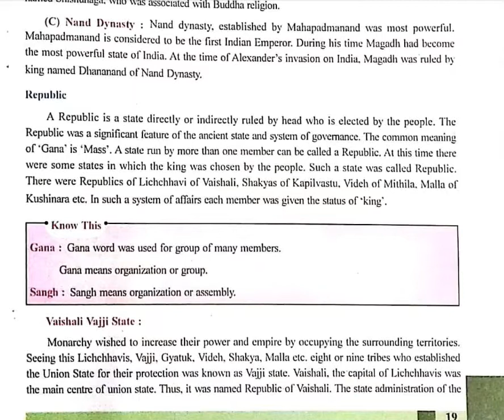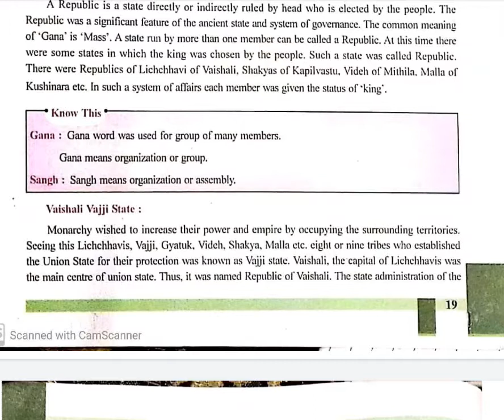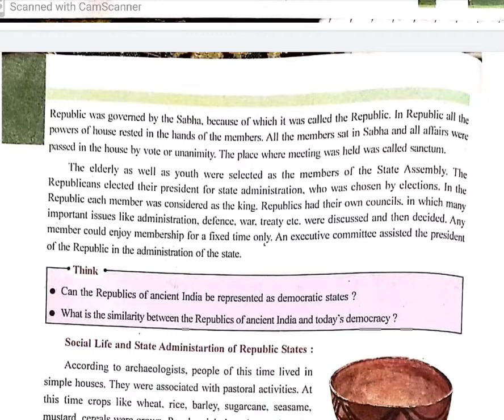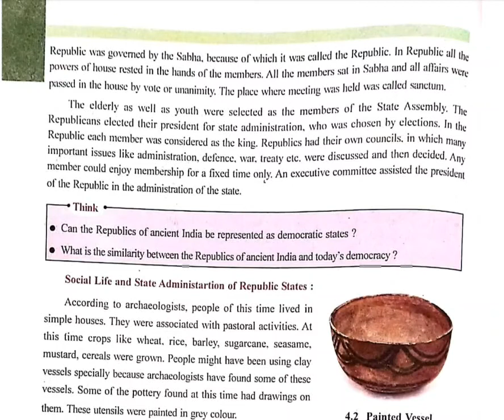GSEB| CLASS 6 | SOCIAL SCIENCE| Chap-4 | Early States of Political System in India| Part-2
Part-2 of chapter-4 (S.S)